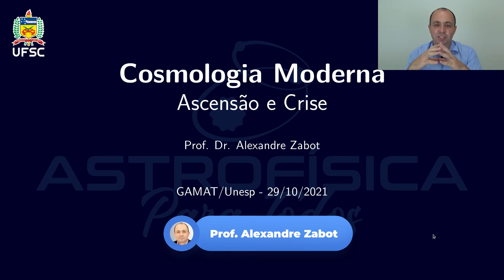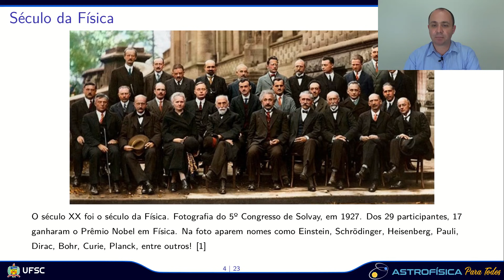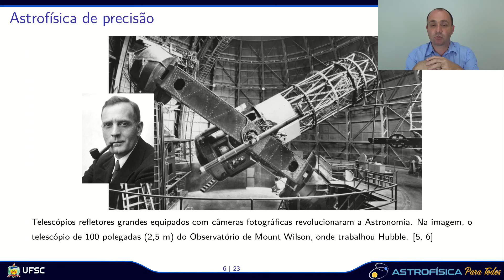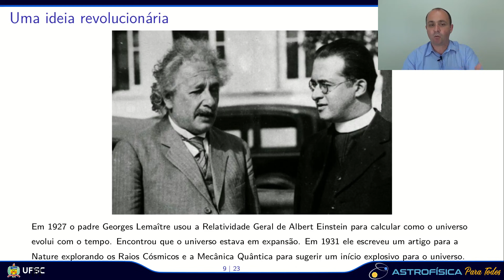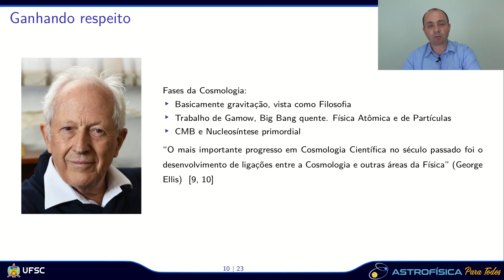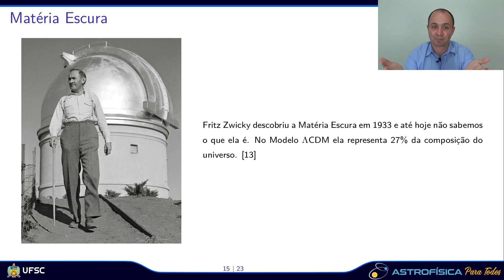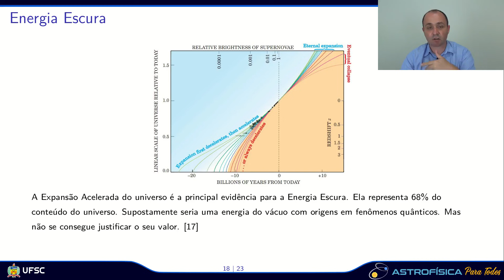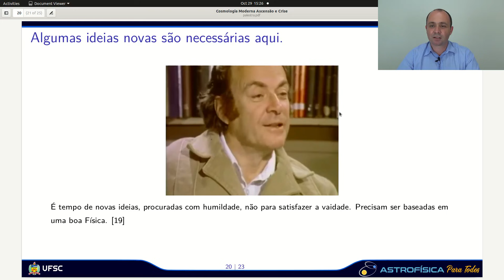Cosmologia Moderna: Ascensão e Crise!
Astrofísica para Todos!
Prof. Alexandre Zabot, UFSC
Quer apoiar o Projeto fazendo uma DOAÇÃO?

Palestra para o GAMAT/UNESP, em 29/10/2021

Revisão histórica do nascimento e ascensão da Cosmologia Moderna.
Análise da crise atual da área, com os principais problemas enfrentados.

Para a versão mais recente, licença, erratas, outros materiais ou mais informações, acesse